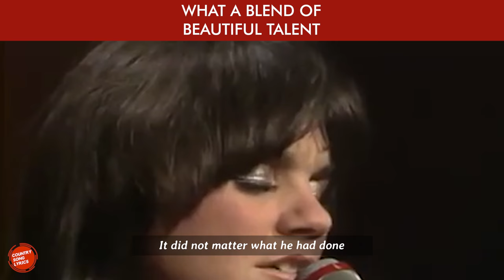The Sweetest Gift (with Lyrics) - Dolly Parton, Emmylou Harris, and Linda Ronstadt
What a blend of beautiful talent.